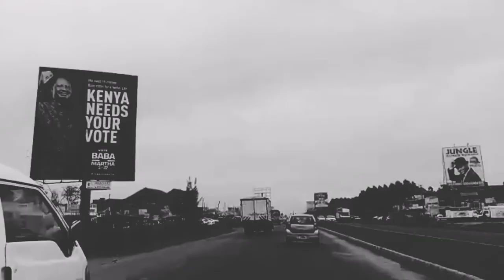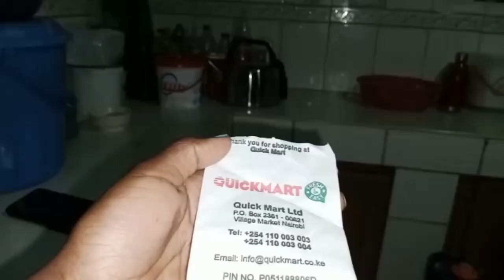Hope (2022) (KCA University) a short film by Kisurulia Nasimiyu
AMNESTY-LIPFF STUDENTS SHORT FILM CHALLENGE 2022